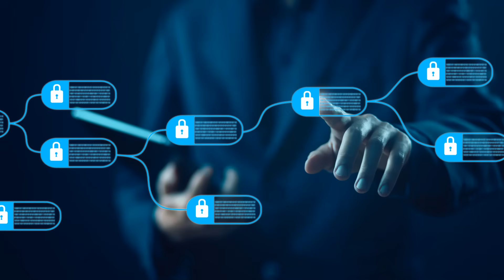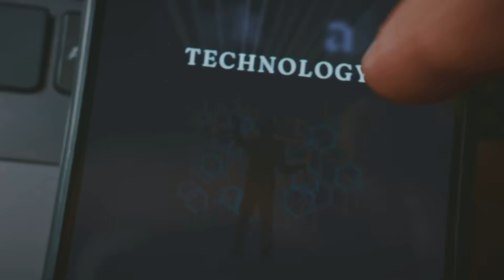Web3 Powerhouses: Top 5 Blockchains Revealed!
Discover the top 5 blockchain platforms—Ethereum, Solana, Polygon, Binance Smart Chain, and Cardano—driving DeFi, NFTs, and Web3 in 2025! Learn why they’re game-changers for crypto. Watch now and join becexy.io for more Web3 insights!